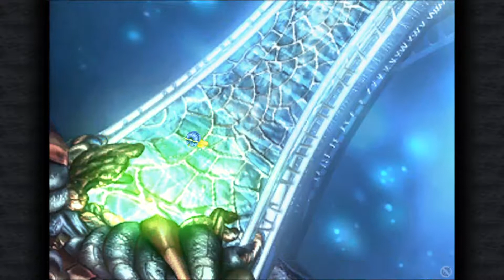LP FF9 mit Sailor Cat 75 ein Feind Gaias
Hallöööle ihr Lieben und herzlich wilkommen zum Beginn einer verhängnisvollen Kette von Ereignissen. Viel Spaß mit diesem Video